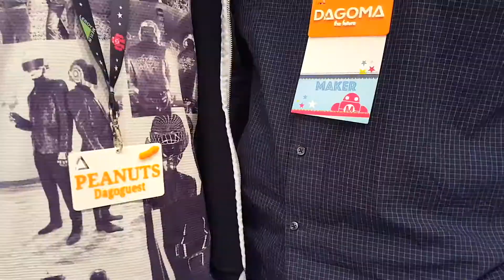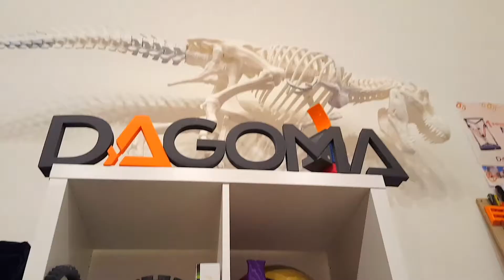Makerfaire Lille 2018 by Dagoma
Tour d'horizon de la Makerfaire de Lille (Février 2018).

Réalisation by Artfane® pour Dagoma